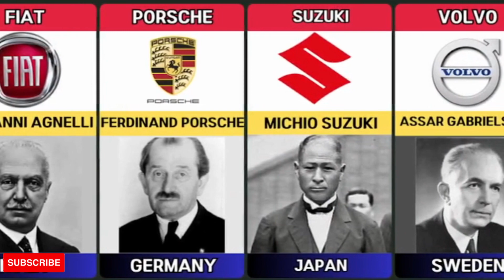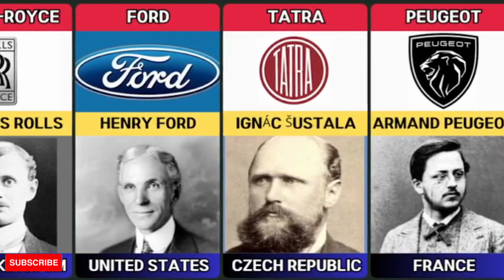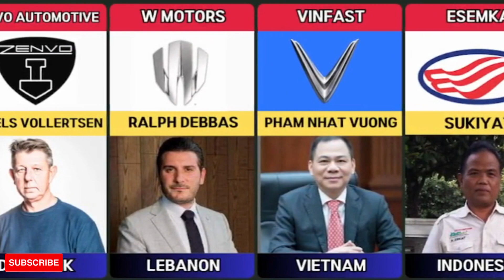Founder of Car Companies.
This Video: Founder of Car Companies.